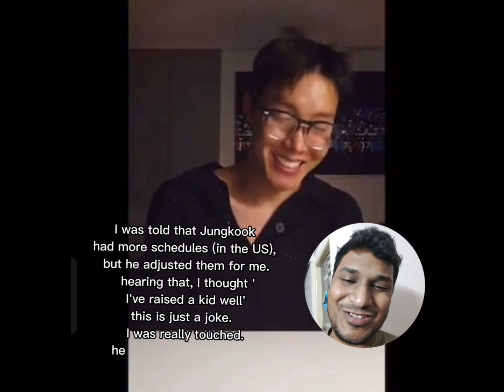BTS Jungkook Stops USA Schedule for Jhope Military Enlistment